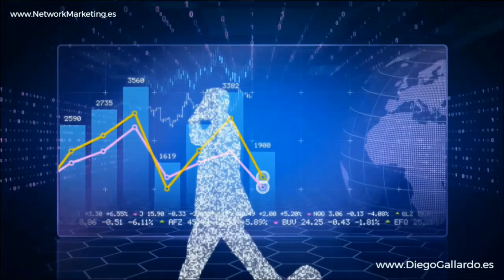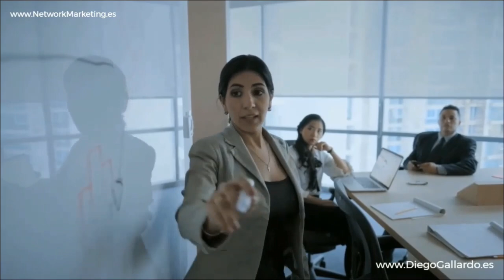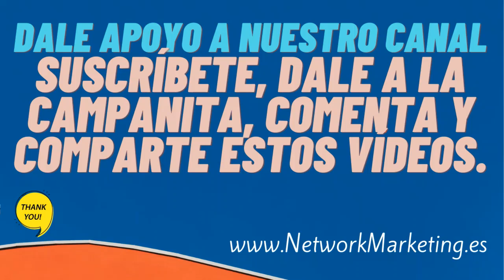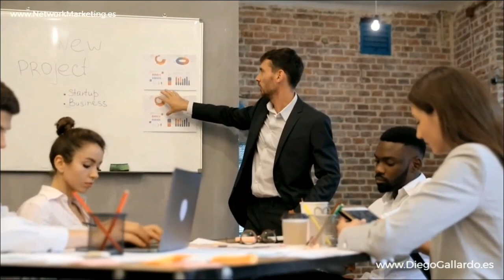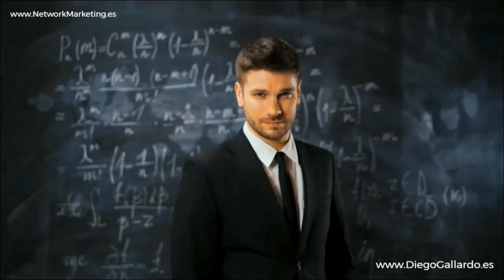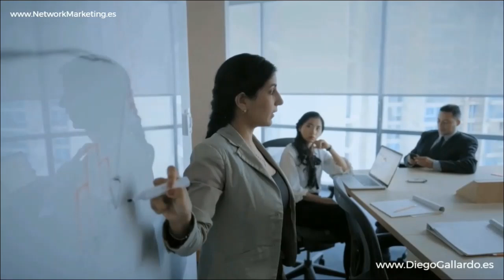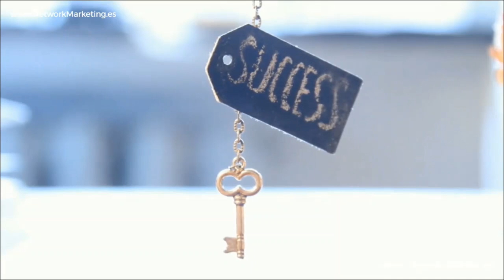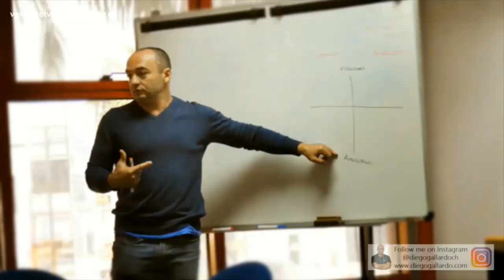Cómo CONSTRUIR este NEGOCIO 💎 Alberto y Michelle AGUILERA Emprendedores Negocio Network Marketing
🌟🚀 Bienvenidos a una conferencia empresarial esclarecedora y motivadora: "Cómo construir el NEGOCIO Digital de Network Marketing de AMWAY", dirigida por Michelle y Alberto Aguilera, líderes y emprendedores en el mundo del Network Marketing Digital de AMWAY.

📈💼 Michelle, experta en Administración de Empresas, y Alberto, Ingeniero Industrial, comparten su viaje en el negocio de network marketing. Al encontrarse con AMWAY, estaban profundamente endeudados y enfrentando dificultades económicas en su negocio tradicional. Sin embargo, vieron en AMWAY una oportunidad para cambiar su destino.

💡🚀 La historia de Michelle y Alberto es una de transformación y superación. A pesar de los desafíos económicos y emocionales, su fe inquebrantable en Dios, en su equipo y en el negocio fue clave para mantener su enfoque y crecer. Esta conferencia es un testimonio de cómo el compromiso y la resiliencia pueden llevar a una vida libre de deudas y llena de libertad.

🤝✨ A lo largo de la conferencia, Michelle y Alberto detallan cómo construyeron su negocio de network marketing desde cero. Abordan los obstáculos que enfrentaron y cómo los superaron, convirtiéndose en una fuente de inspiración para otros. Su historia es un claro ejemplo de que, con la mentalidad y estrategia adecuadas, es posible alcanzar la libertad financiera y personal.

🌐🎯 "Cómo construir el NEGOCIO Digital de Network Marketing de AMWAY" no es solo una historia de éxito financiero; es una guía sobre cómo construir un negocio sostenible y ético que permite el equilibrio entre la vida laboral y personal. Michelle y Alberto enfatizan la importancia de educar y ser mentores, especialmente para su hija Nicole, y continúan compartiendo la oportunidad de AMWAY para ayudar a otras familias a alcanzar su libertad.

🚀 Esta conferencia es ideal para cualquier persona que busque inspiración y guía práctica para construir su propio negocio de network marketing. Michelle y Alberto Aguilera te brindarán estrategias valiosas y motivación para triunfar en el mundo del emprendimiento digital.

🌐 Visita para más información y comienza a aplicar estas valiosas enseñanzas en tu negocio con AMWAY.